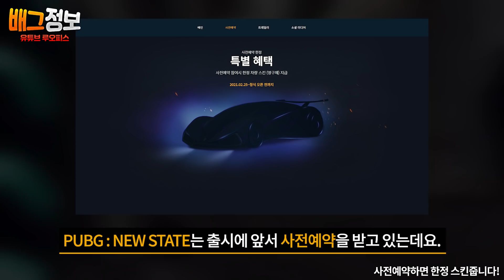배틀그라운드 라이트 서비스 종료 예정 ! PUBG : NEW STATE 출시한다 ! [배틀그라운드 루오피스]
[배틀그라운드 루오피스]
CPU : AMD Ryzen 7 3700X (4.2GHz)
M/B : MSI B450M 박격포 맥스
RAM : 삼성전자 DDR4 16G PC4-21300 * 2개
GPU : MSI 지포스 RTX 2070 SUPER 게이밍 X D6 8GB 트윈프로져7
모니터 : LG 27GL850, BenQ EX2780Q, BenQ GW2780
키보드 : 로지텍 G913 TKL 리니어축
마우스 : 로지텍 G PRO WIRELESS
헤드셋 : 로지텍 G933s
마이크 : RODE VideoMic NTG
태블릿 : SAMSUNG Galaxy Tab S7+